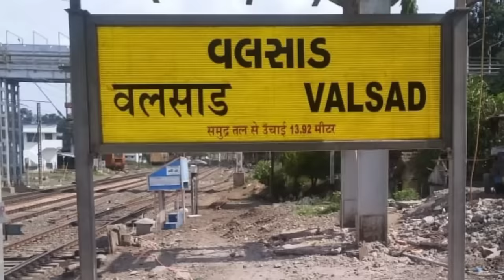Valsad - वलसाड की हकीकत || Valsad City Gujarat || Valsad City Amazing Facts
Thanks

All information in this video is based on Internet data. This YouTube Channel does not claim on the truth of the information Provided. Some of the Pictures and videos in this episode are for examples only.